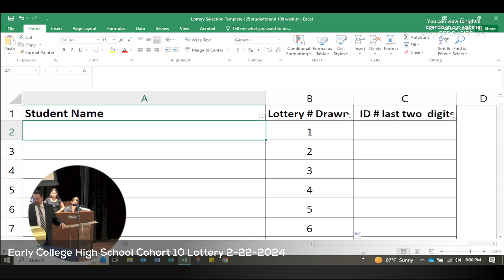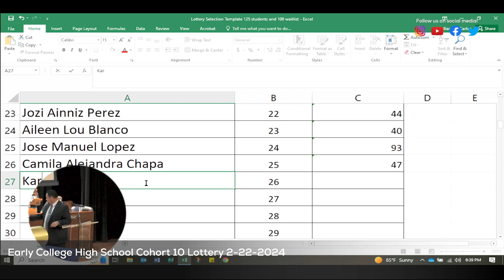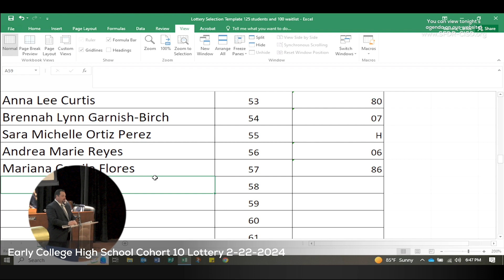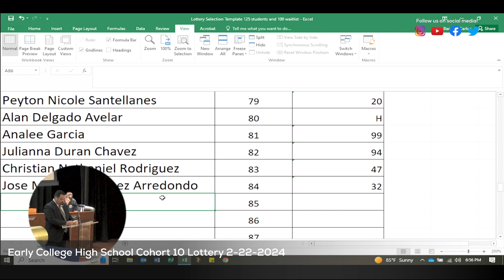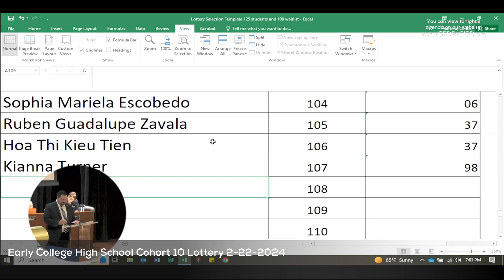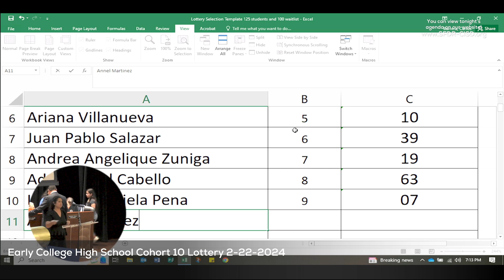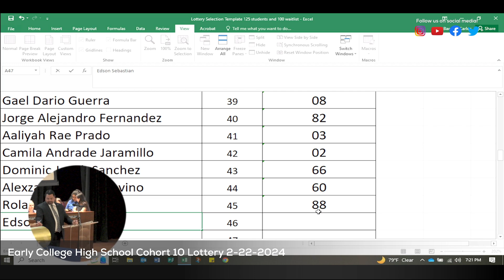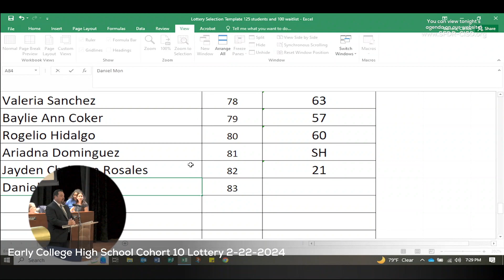ECHS Cohort 10 Lottery 2-23-2024